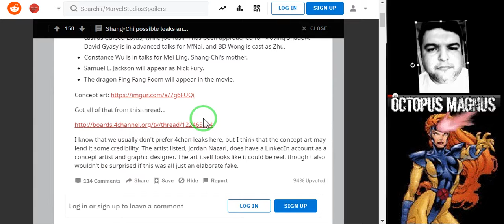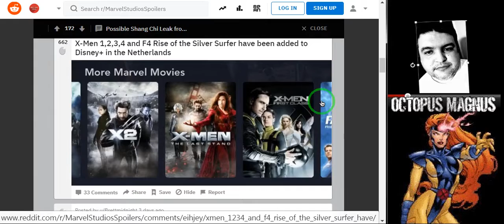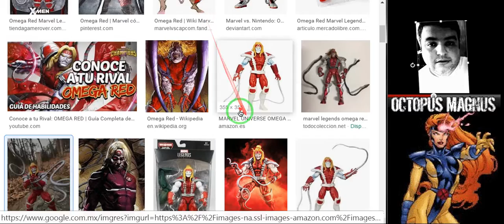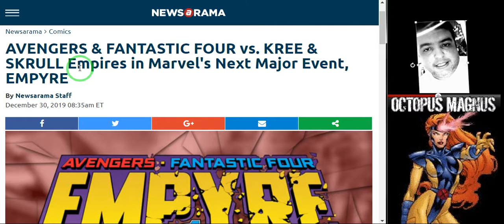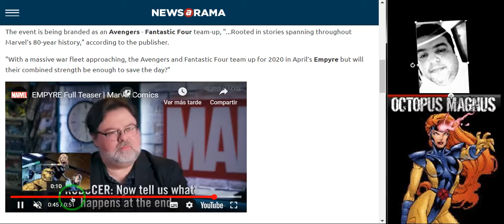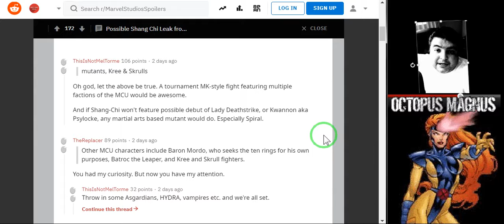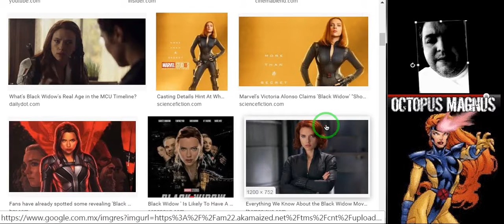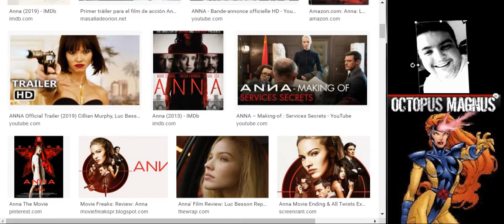Posible filtración de Shang-chi -- MCU 2020 evento, será Empyre....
Octopus magnus es un canal dedidacado a hablar y difundir el cine, la música y todo lo que tenga que ver en lo que a entretenimiento se refiere.

Gracias :D